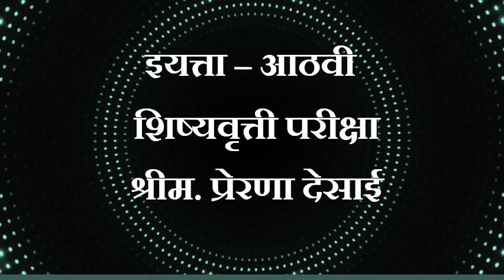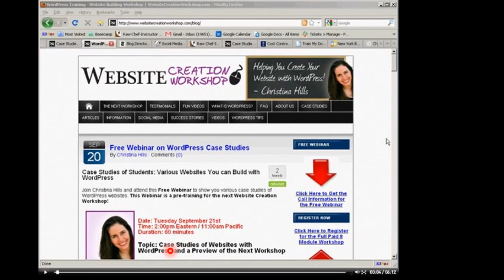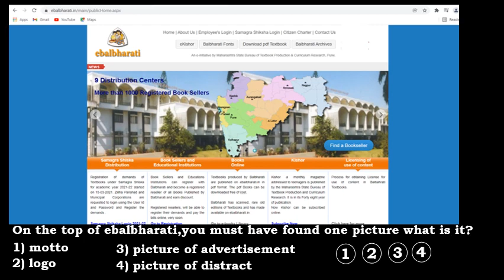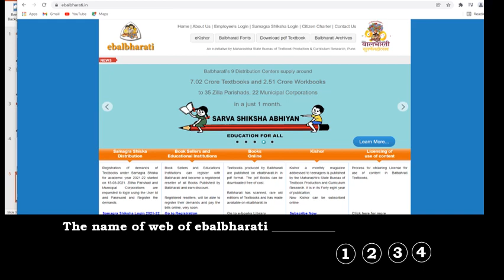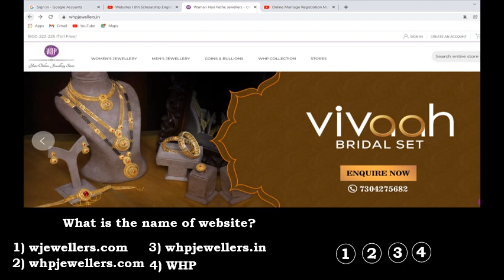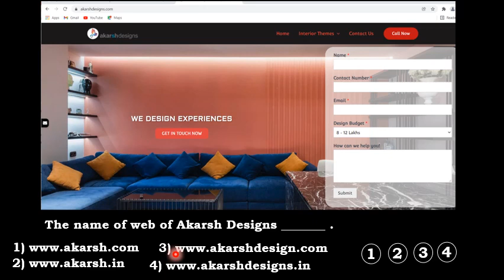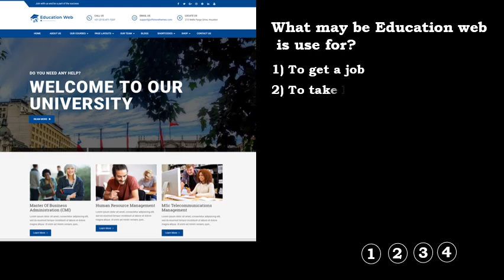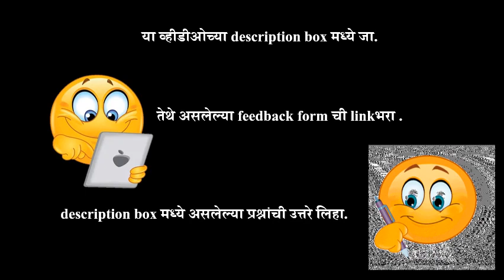BMC.VTC MAR_Std _ 8th ,Sub _ Eng(Scholarship) Topic- 5.7 Website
1) Full form of WWW -
2) Write down 4 types of websites
दिनांक:-   २४ / ०१/ २०२२
इयत्ता :-  8th
अध्ययन घटक :- 5.7 Website
साहित्य :-    PPT
 शिक्षक :-    श्रीम.  प्रेरणा देसाई